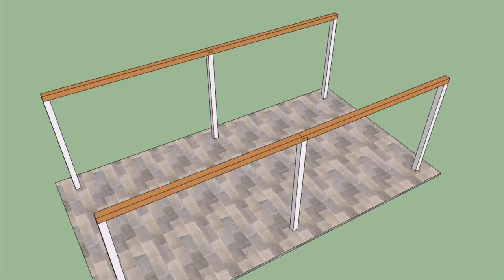Building Plans For 40x50 Site - Gif Maker DaddyGif.com (see description)